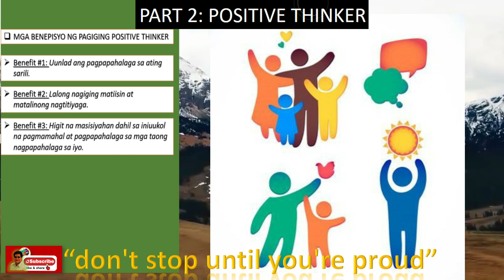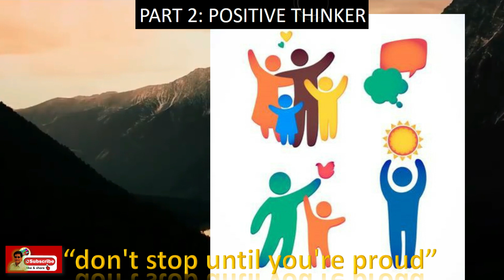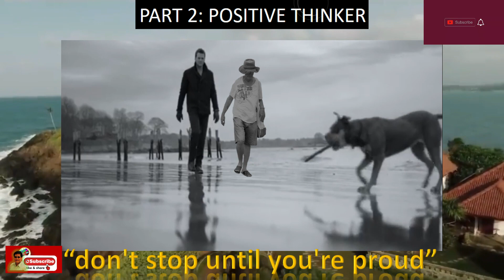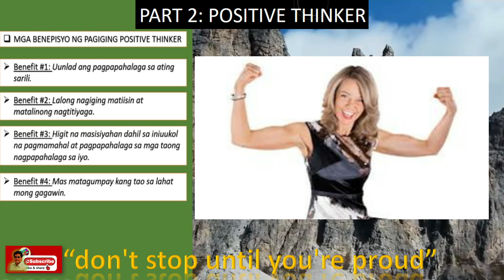Part 2/8: POSITIVE THINKER KA NA BA? Ano ang mga Benepisyo?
Napapanahon isyu ito dahil sa tinatawag na NEW NORMAL OF LIFE dulot ng PANDEMIC ng Covid19 at sa mga darating pang panahon. Dapat preparado ang ating kaisipan upang hindi tayo madaig ng matitinding STRUGGLES sa buhay. Panoorin mo ito dahil baka makatulong.